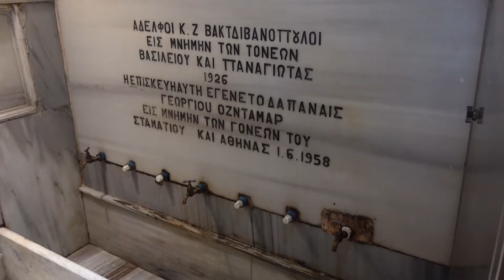Секретные места Стамбула: Церковь исполнения желаний. Что посмотреть в Стамбуле? Интересные места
Поддержать развитие канала можно по ссылке Точная локация церкви одного дня или церкви исполнения желаний

В этом ролике показываю весьма необычную церковь в Стамбуле - церковь исполнения желаний, которая к тому же работает всего один день в месяц.